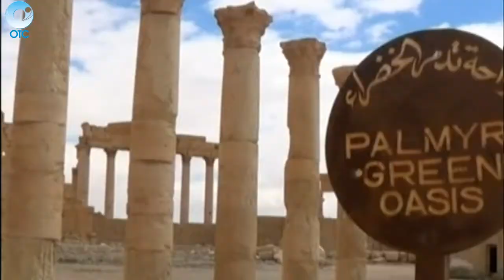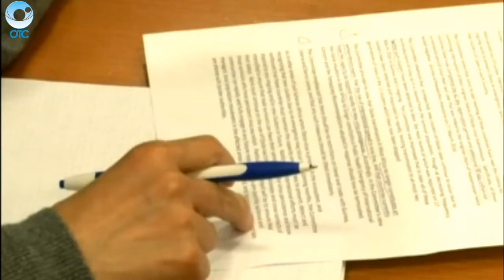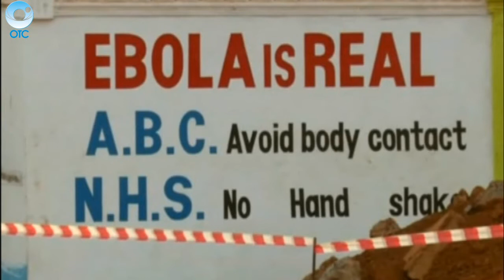МИРОВЫЕ НОВОСТИ: 30 марта 2016